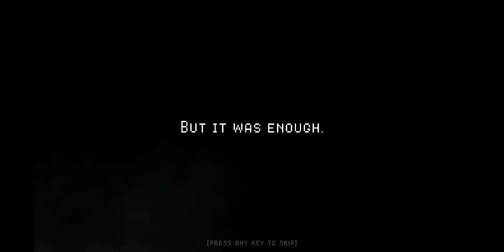the changed bezurk deluxe trailer but better